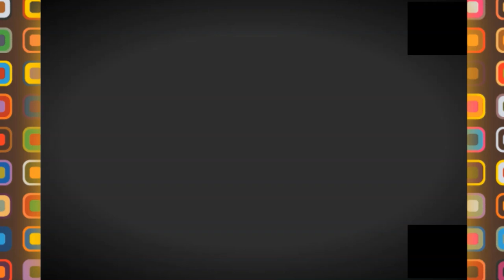👍اقامة رائعة في بجاية 👍الله يبارك 👍MERSEL RESIDENCY IN BEJAIA👍